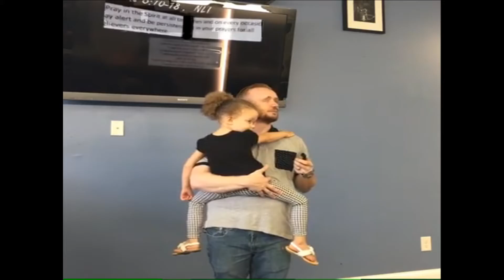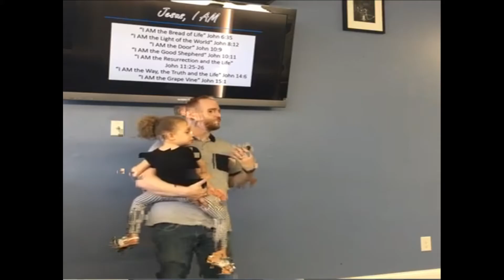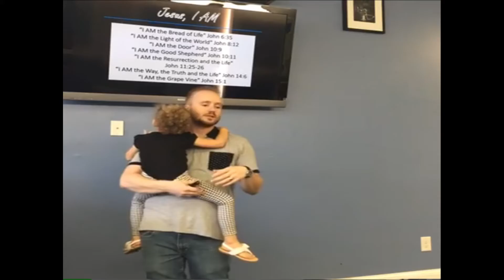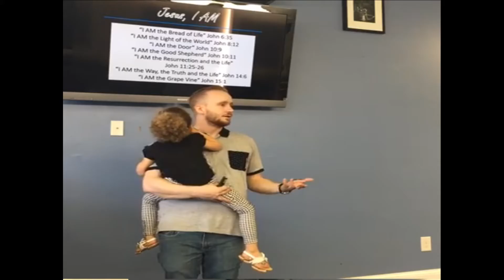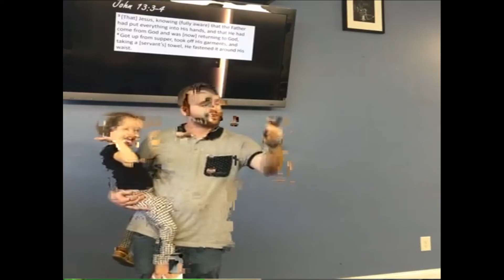The True Power of Spiritual Warfare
Do you know that we don't fight against flesh and blood? Do you know what is the true power behind Spiritual Warfare?

Sunday Services 11am | 6:30pm